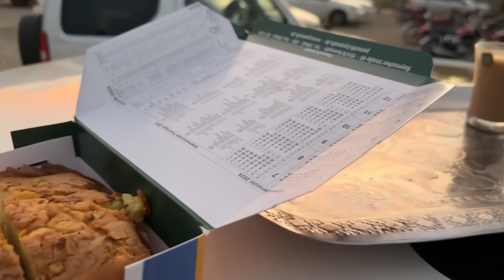Mubarak ho 😍 || fans wish